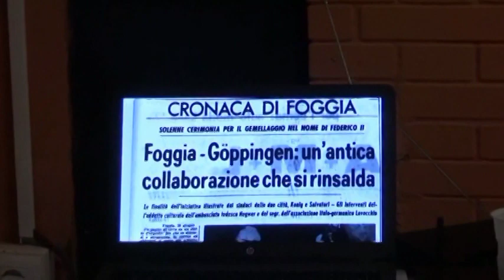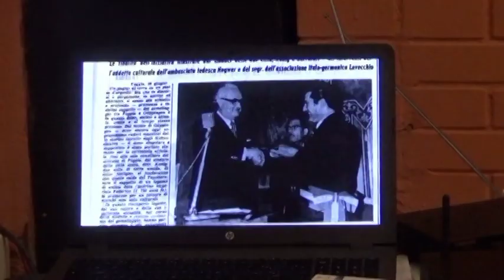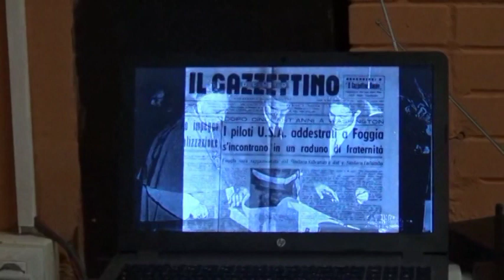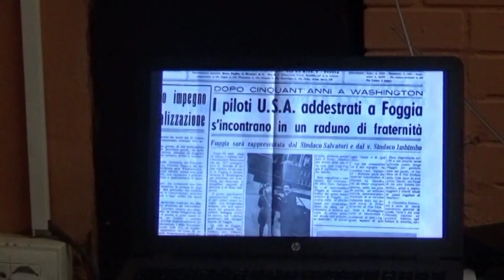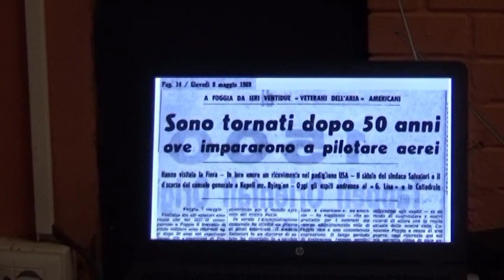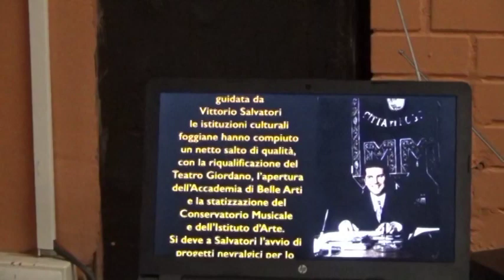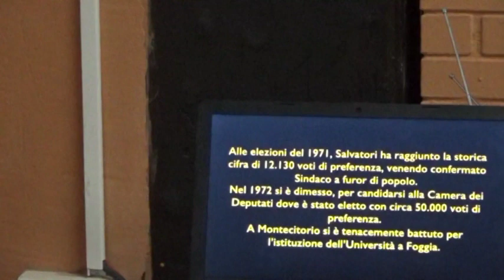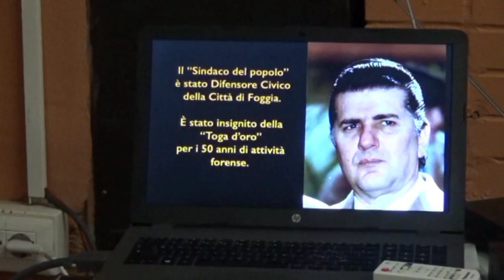20-10-2019 - I 90 anni di Vittorio Salvatori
Foggia 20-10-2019 - Parco San Felice - Centro Polivalente Parcocittà - IL giornalista Geppe Inserra intervista l'on. Vittorio Salvatori, già sindaco di Foggia, in occasione dei suoi 90 anni.

giornalista pubblicista freelance